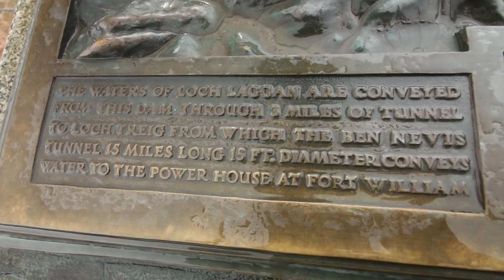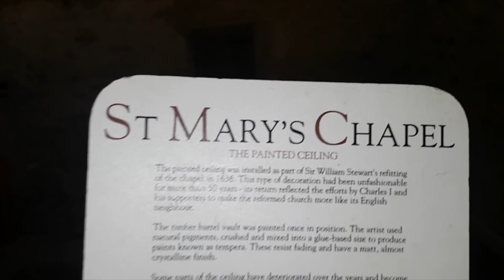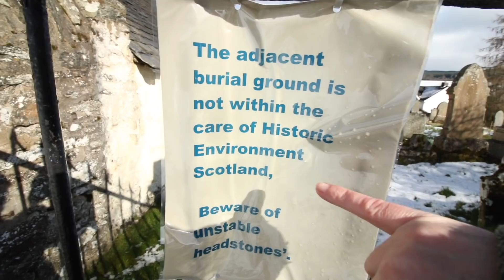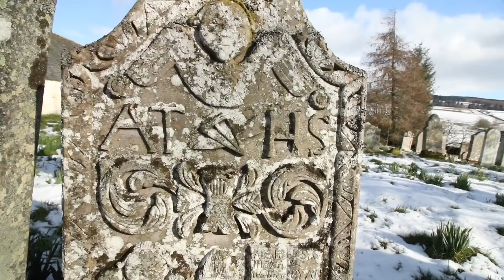That Damn Ceiling!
Driving along we came across the incredible site of Laggan Dam before heading off to see an amazing ceiling from the past near Grandtully in Scotland.

Any mail can be sent to our Travel Trolls TV address:
IP33 9LS